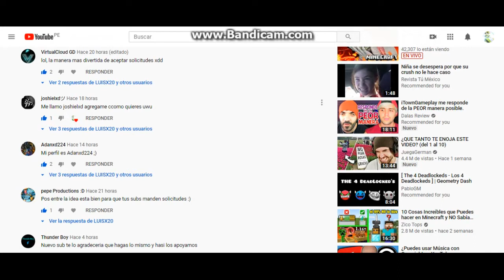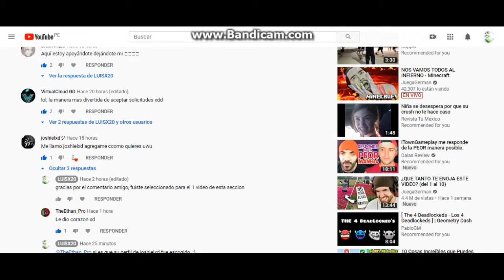Agregando y jugando el nivel de JOSHIELXD en GeometryDash parte 1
Disculpen por el microfono que se escucha bajo, tratare de solucionarlo.
A los demas usuarios y amigos que les falta que vea su perfil y lo agregue, me envia su comentario de su perfil para escojerlo al azar y hacer la 2 parte. Si este video llega a 1 like o mas y si el usuario JOSHIELXD me deja un comentario en este video, subire la 2 parte